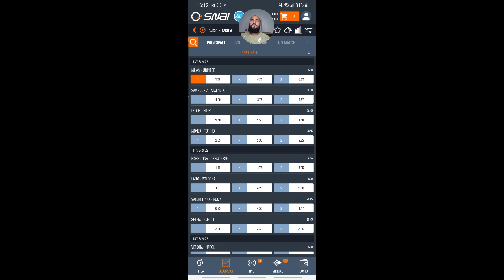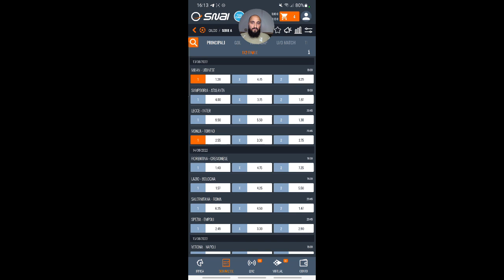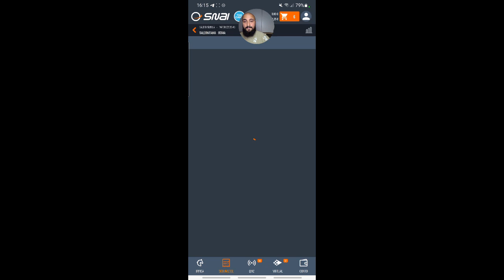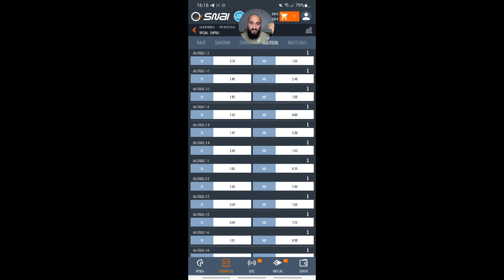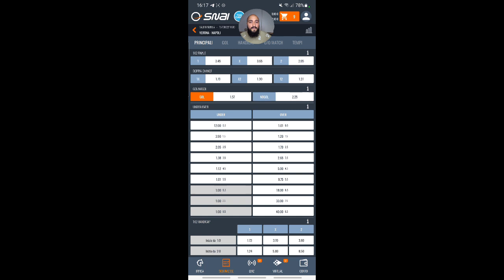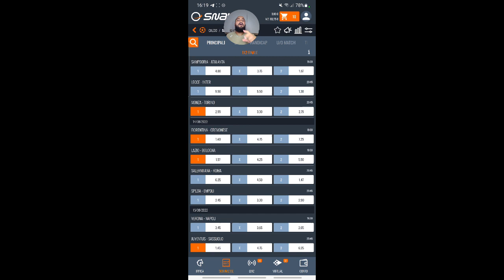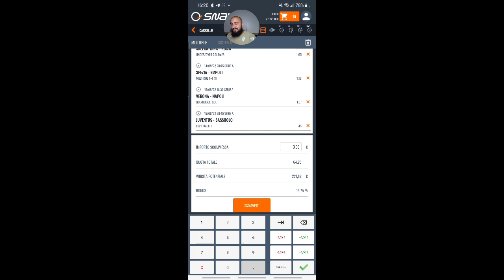LA SCHEDINA DELLA PRIMA GIORNATA DI SERIE A 🔥 PIÙ DI 200 EURO DI VINCITA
la mia schedina della prima giornata di campionato
Attiva la 🔔 se vuoi sempre rimanere aggiornato sui video